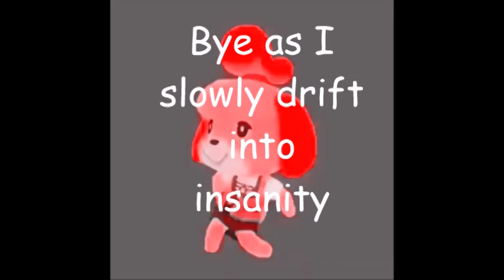update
Hey guys

Im not dead lmao